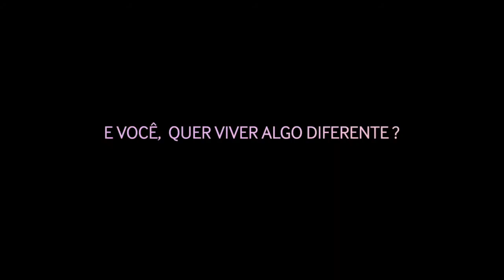O Novo começa agora - Samsung Galaxy S6